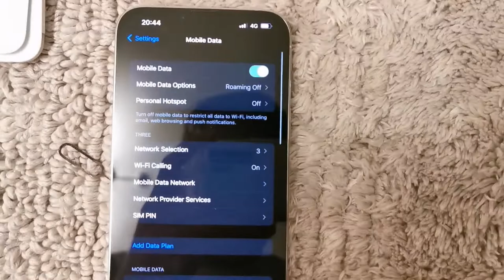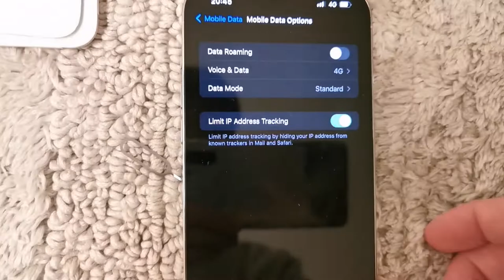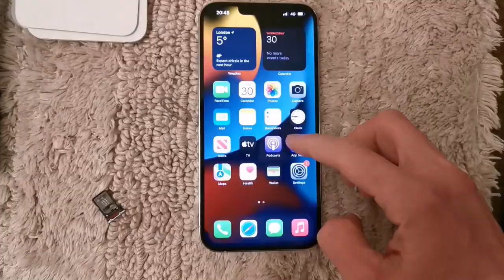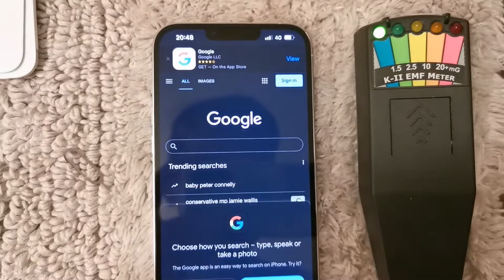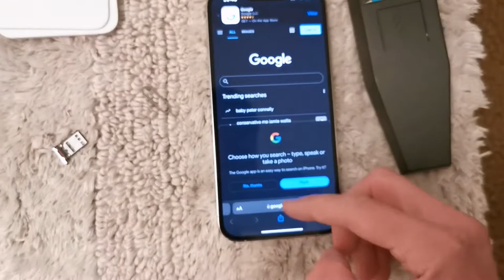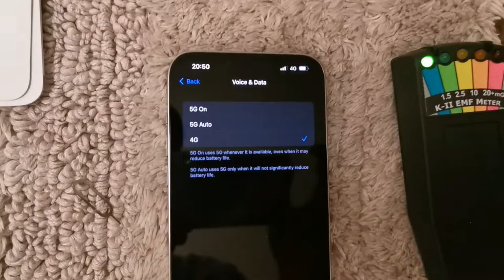iPhone 13 Pro Max EMF/RF Radiation. BUY THIS PHONE!!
5G, 4G but no 3G? 🤔